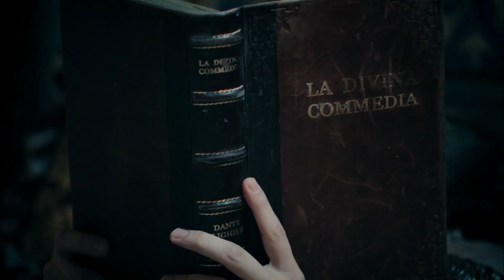Hünkarım Bu Gece Sarayda Kalmamı İstedi 🥰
İnanın aklıma o an hiç kötü bir şeyler gelmedi. SARAYDAKİ ODAMI ÇOK ÖZLEMİŞTİM ZATEN...

Ben İbrahim, Pargalı Rum balıkçı Manolis ile Venedikli Sofia’dan doğma. Parga’dan 10 yaşında devşirilen, dönme İbrahim. Adım neydi, hangi dilde ne anlama geliyordu, unuttum. Bırakmıyor kalbini adını aldığın dil, üzerinde yürümeyi öğrendiğin toprak. Geçtiğin yerleri unutmadan, aynı yerlerden geçerek evin yolunu bulabilir misin? Yoksa döndüm, değiştim, geldiğim dediğim her yer ve dilde ve de dinde hala dönme misindir? Dönmek kabiliyet değil, zaruret midir?